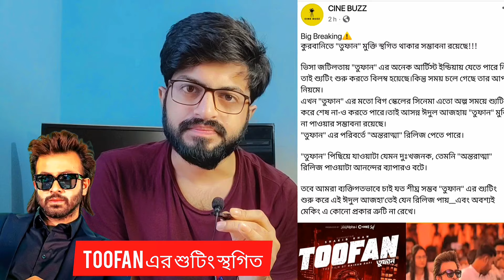Shakib Khan এর TOOFAN ছবি কোরবানি ঈদে আসবে না❓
TOOFAN ছবির শুটিং স্থগিত !  Raihan Rafi

Toofan ছবি ঈদুল আজহায় মুক্তি পাচ্ছে না?তুফানের পরিবর্তে মুক্তি পাবে অন্তরাত্মা ছবি! ভিসা জটিলতার কারনে শাকিব খান এবং সিনেমার অনেক আর্টিস্ট ভারতে যেতে পারে নি বিস্তারিত আলোচনা করলাম।